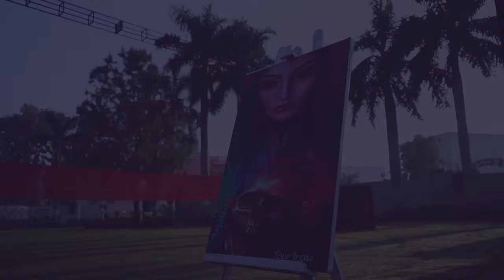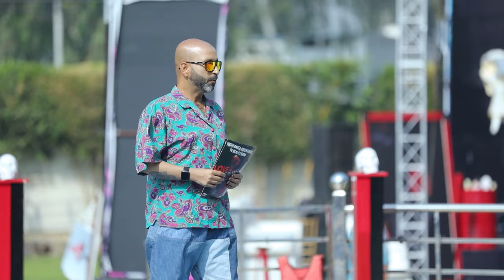Love and War Season 2 Memories | Full Episodes Coming Soon On your Tv Screen